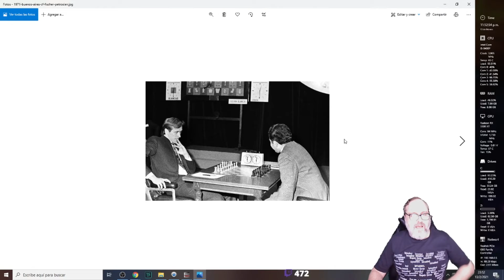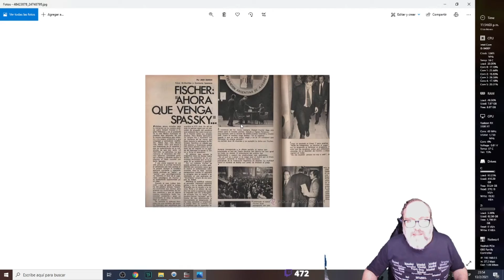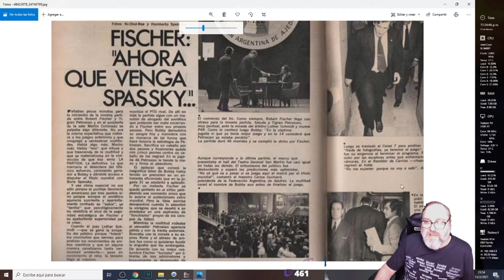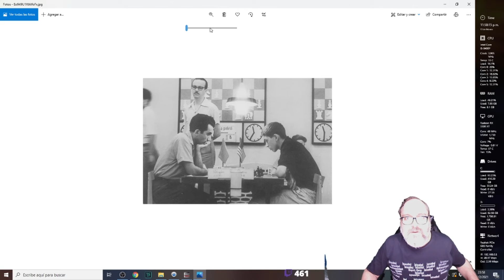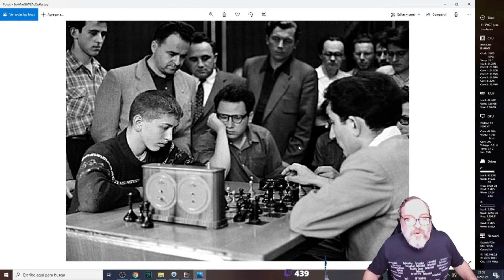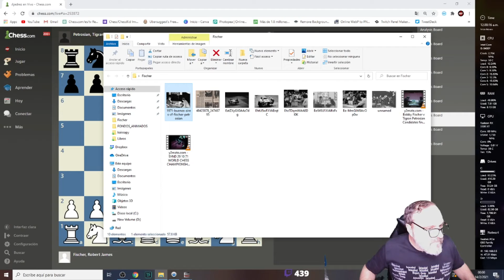CANDIDATOS 1971: FISCHER - PETROSIAN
El Maestro Internacional Ricardo Kropff nos trae el torneo de Candidatos 1971: Fischer Larsen. El match donde Bobby Fischer se impuso 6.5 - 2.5 a Petrosian.

Todas las partidas analizas al detalle por RK.

Esperamos que disfrutes las partidas.

🎥 Serie de RK para  ChesscomES - Secretos de los Mejores -